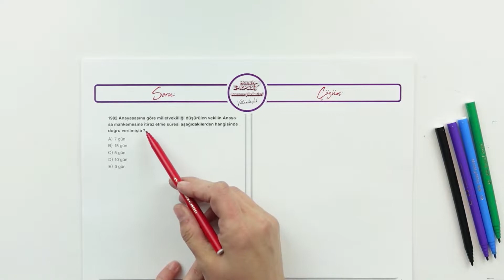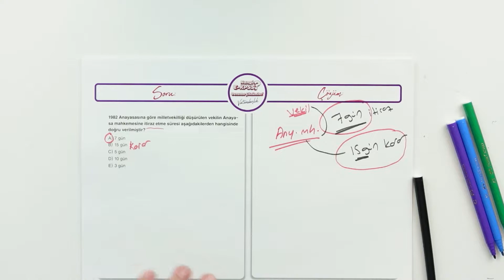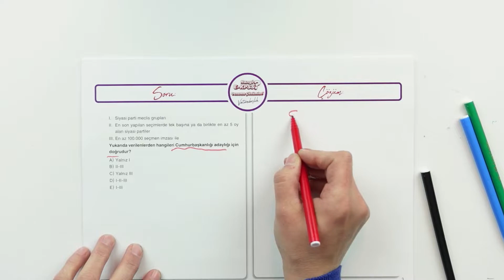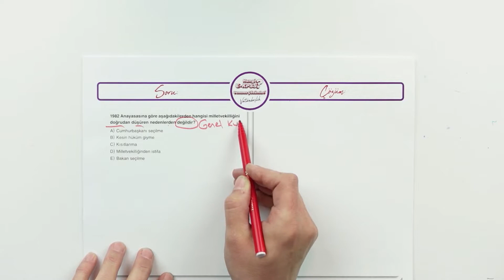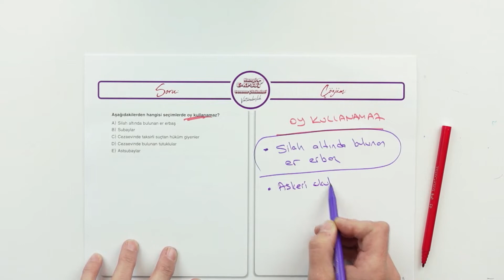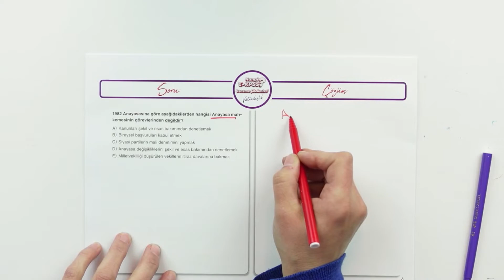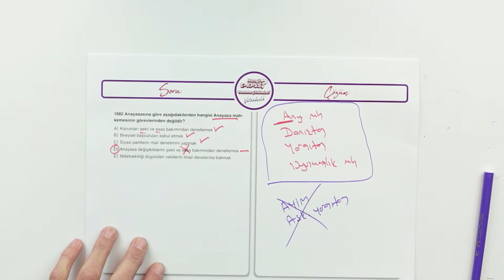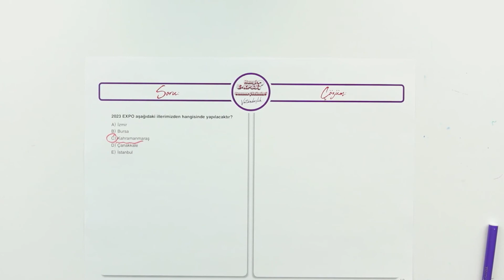EKPSS Vatandaşlık Deneme Çözümü | Yasemin Özkanlı Hangi KPSS ?ekpss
Soru PDF'lerini aşağıdaki linklerden ders ders indirebilirsiniz;

Merhaba Sevgili EKPSS Adayları,

Hangi KPSS Ekibi olarak sizleri sınava uğurlamamıza çok az kala sizden gelen yoğun istek üzerine bir deneme sınavını beraber çözelim istedik, haydi pdfleri indirin önce siz çözün sonra hep birlikte çözelim.

Sevgilerimizle...

HANGİ EKİP ?

Hangi Rehber ?
Dr. Elif Kurşunlu

Türkçe: Ercan Gökbayrak
Matematik: İlkhan Altunbüken
Tarih: Sinan Doğan
Coğrafya: Bekir Oktay
Vatandaşlık: Yasemin Çakıraslan Özkanlı

Hangi Tasarımcı?
Emre Alkaç

Hangi Dizgi?

Görüntü Yönetmeni : Arif Emre Yampal
Işık: Bahar Atcı
Makyaj: Banu Sezer
Ses: Ali Kenan
Set Asistanı: Ajda Tekkan
Kurgu: Zümrüt Murat

Hangi Orkestra ?

Stüdyo: MG Müzik
Mix&Mastering: Gökhan Över
Kanun: Sinan Yeşilyurt
Ritim Sazlar: Emre Sazak
Yaylılar: İsmail Kabacı

Hangi Stüdyo ?

Ciney Soft